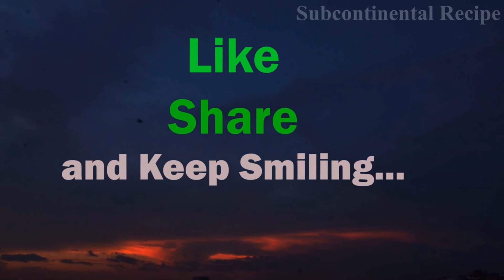Phirni Recipe for Beginners | फिरनी कैसे बनाते हैं | آسان فرنی | Firni Recipe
Greetings Friends, in this video you will learn how to cook Phirni or rice pudding or special rice pudding recipe. Firni or rice pudding is a sweet dessert and firni is healthy and tasty.
Firni is nothing but rice pudding or KHEER and it is famous sweet dish in India, Pakistan and Bangladesh. In some regions people call phirni as kheer. Buti in Kheer, generally whole rice is soaked and cooked. In Firni making the method of cooking is same but the rice is coarsely grinded into smaller grains almost to sizes of sugar crystals. Kheer with coarsely grinded rice provides a silky texture to phirni and phirni is smooth.
Proportion of milk and rice to cook a delicious Firni is important. 10 per cent of basmati rice and 90 percent of full cream milk makes phirni recipe perfect. Proportion of Sugar is almost double to the quantity of rice. However, it is sweetness is on choice of a person. Cooking on low medium flame is also important.
Adding 2 pieces of green cardamom, provides wonderful aroma and nice smell in Phirni.
This video of phirni recipe has been created mainly for the beginners in step by step manner to make perfect Phirni.
Phirni is sweet and it is famous in wedding party dish, where it is served as after meal dessert.
All the tips and techniques have been given in the video also to make perfect phirni along with in description box.
I hope you will find this video on cooking Firni useful. Please let me know about your queries, if any, in the comment box below the video. I certainly like to respond you at earliest.
I create videos on interesting recipe and food making and recipes on regular basis. Press bell icon for new video notifications and share my videos link to your nears and dears.
Subcontinental Recipe.
Recipe and ingredients for cooking Phirni for 5 person.
Ingredient List:
फिरनी रेसिपी
Basmati Rice 70 gram or 5 tsp (कच्चा बासमती चावल)
Milk 1 liter full cream (दूध)
Sugar 10 tsp or 100 gram (चीनी)
Green Cardamom 2 pcs (छोटी इलाइची )
For garnishing
Almond 5-8 pcs (बादाम)
Resin 5-8 pcs (किशमिश )
Cashew Nut 5-8 pcs (काजू)
Method to cook phirni or rice pudding: kheer
Step 1:
Wash basmati rice with water for 3 times and soak for 5 minute in water. Then discard the water and dry rice with help of cotton towel and dry rice in air for 5 minute. Do not dry rice hard. Grind rice into coarse grains in size of sugar crystal as shown in video and set rice aside.
Step 2:
Take milk (milk should be in ratio of 90:10 of rice) and soak coarsely ground rice adding milk and set aside as shown in video. Boil milk for 6-7 minute stirring. Add green pressed cardamom to milk. Now add soaked rice in milk and cook stirring on medium heat for 5 minute. After cooking firni for 5 minute add sugar and keep stirring and cook phirni further for 5 minute. (Sugar should be in double quantity of dried rice). At this stage after sugar addition low heat recommended for cooking phirni. Now switch off the heat.
Plain and delicious firni or kheer is done, serve phirni hot or chill. Garnish with some dry fruits as shown in video. Healthy sweet dessert is tasty to eat, especially after meal.